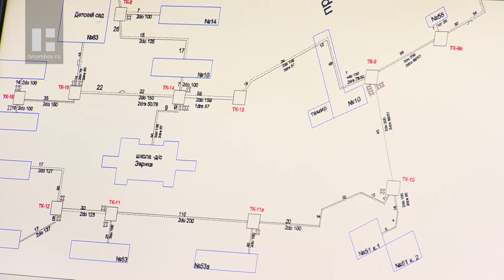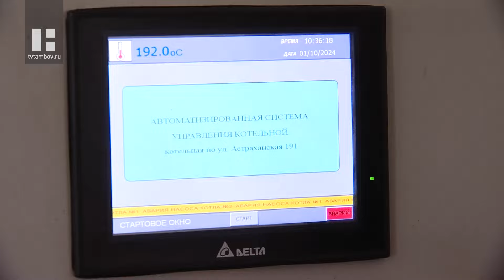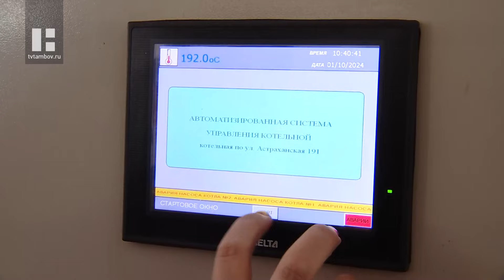Теплоэнергетики Тамбова рассказали о работе в тридцатиградусные морозы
Первые недели нового года выдались по-настоящему зимними: с метелями и аномально низкими температурами. Такая погода - испытание на прочность и экзамен для теплоэнергетиков.